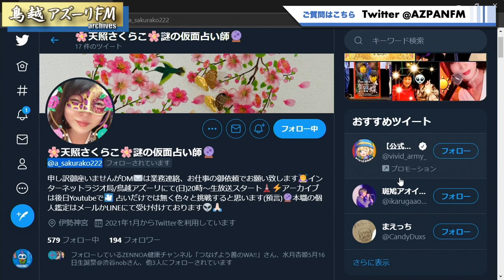2021年04月04日配信 ～笑う門には福来る～さくらこの開運チャンネル～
■番組ﾒｲﾝMC
 天照さくらこ
■ｹﾞｽﾄ
元クールファイブ　大沢允